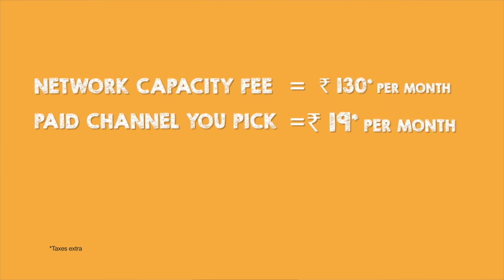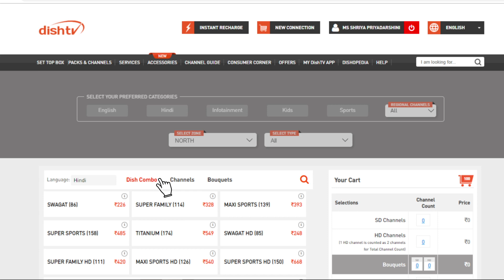With DishTV, Choose For What You Watch And Pay For Only What You Choose!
WION’s Palki Sharma Upadhyay demystifies the hottest talk of the DTH world - TRAI order. With DishTV, the ultimate power of choice rests with YOU, watch this video to know how.